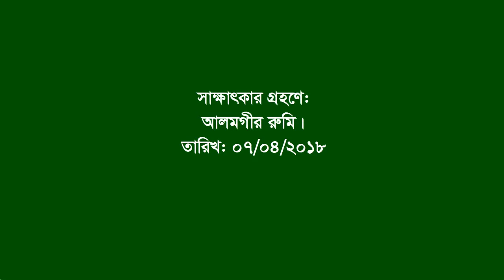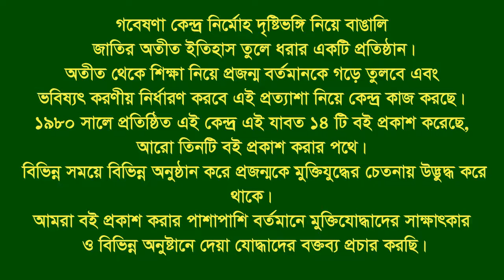Interview of D M Enamul Hoque ।। Bodorgachi ।। Naugaon ।। F Fighter ।। FF